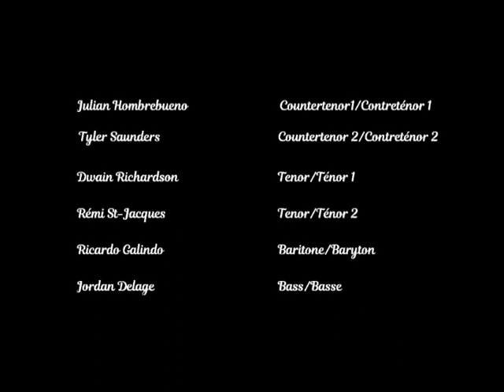Dov'è carità - Rémi St-Jacques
*Sorry for the glitch in the middle of the video! I don't know why it did this!*

Italian text:

Dov'è carità e amore, lì c'è Dio.
L'amore di Cristo ci ha riuniti in uno solo..
Esultiamo e gioiamo in Lui.
Temiamo e amiamo il Dio vivente.
E con cuore sincero amiamoci gli uni gli altri.

Fa che noi vediamo con i beati la gloria del tuo volto,
O Cristo, nostro Dio,
Gioia immensa e divina,
Per tutti i secoli dei secoli,
Amen.

Translation:

Where charity and love are, God is there.
Christ's love has gathered us into one.
Let us rejoice and be pleased in Him.
Let us fear, and let us love the living God.
And may we love each other with a sincere heart.

And may we with the saints also,
See Thy face in glory, O Christ our God:
The joy that is immense and good,
Unto the ages through infinite ages. Amen.